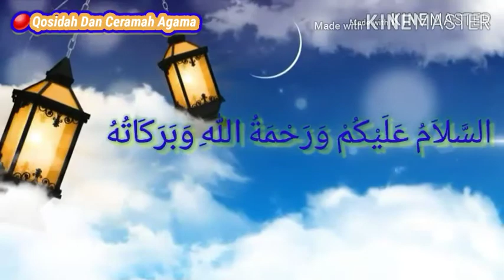Kupas Tentang Masalah Bid'ah Habib Husein Bin Hasyim Ba'agil Tuban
Assalamua'laikum wr.wb

Terimakasih
Wassalamua'laikum wr.wb